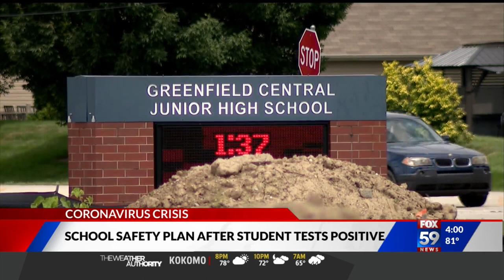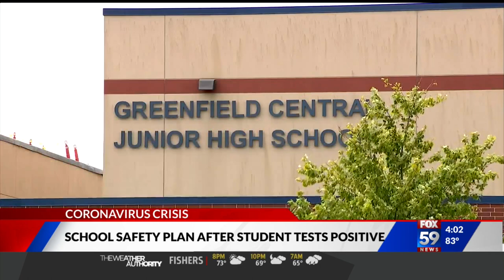Greenfield-Central Junior High taking additional steps after student tests positive